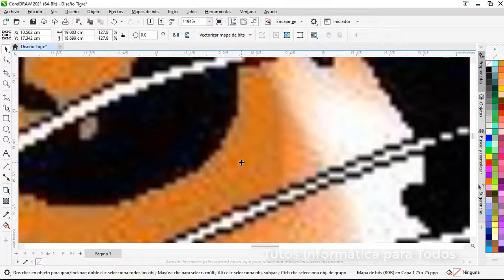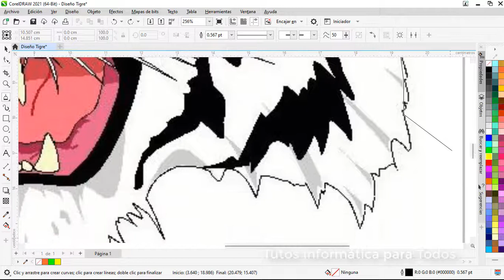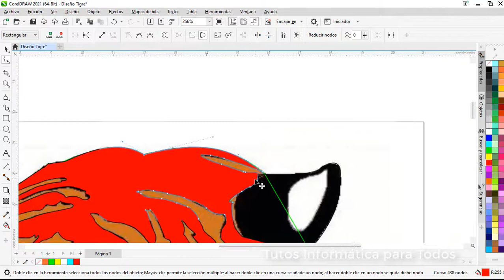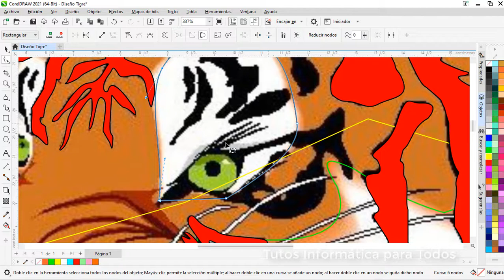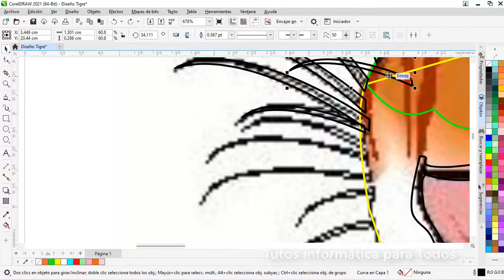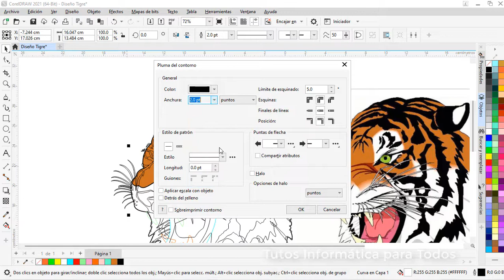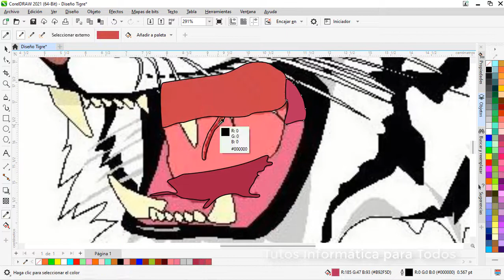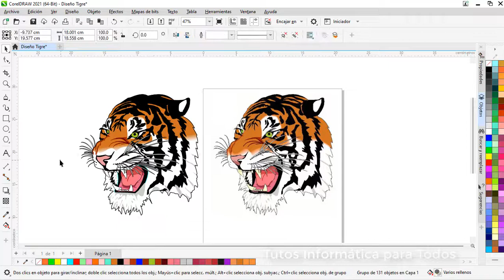Dibujando Tigre Realista en CorelDraw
En esta practica de CorelDraw diseñaremos un Tigre de Bengala realista, con todos sus detalles utilizando las herramientas aprendidas en el Curso de CorelDraw.
El diseño original lo encontre en internet y me gusto tanto que quise compartirlo con ustedes, me demoro un poco mas de dos horas pero valio la pena, en el video esta con velocidad para que no se pierdan ningun detalle.
Acompañame a dibujar este tigre realista

Saludos y espero les sirva
Si les gusto el Diseño ayudenme a compartirla por que el Conocimiento es para Compartir. Saludos y Espero sus suscripciones :)

Dudas o consultas las estare respondiendo con mucho gusto